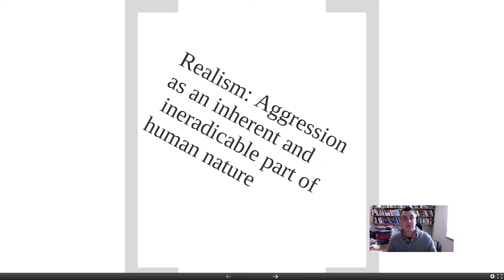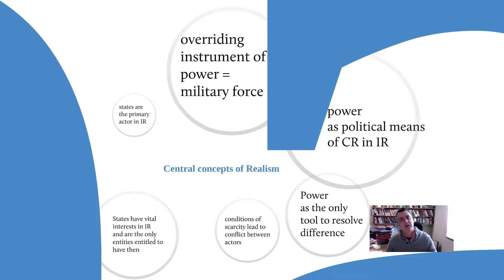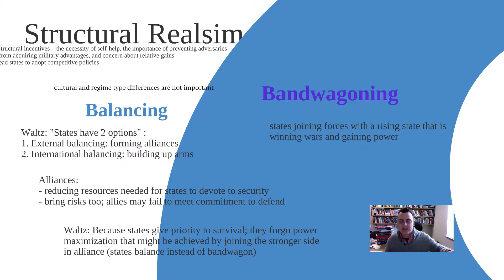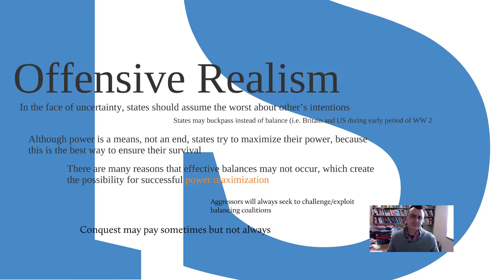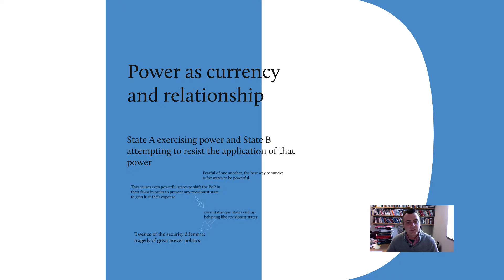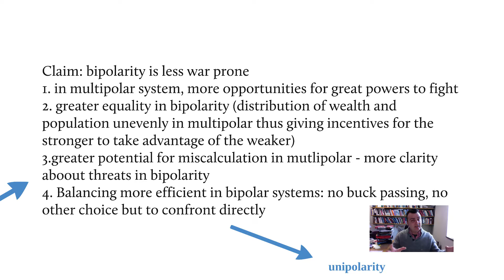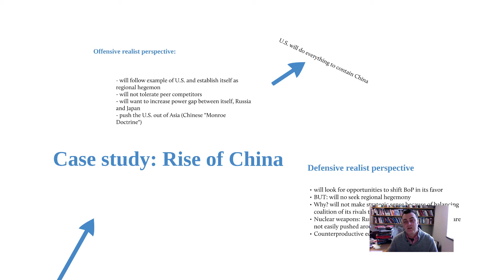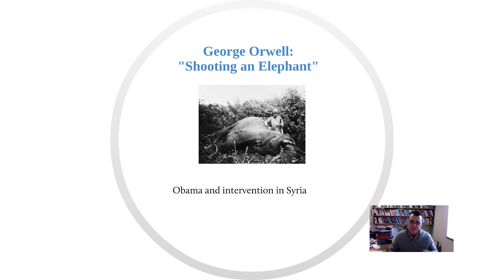Realism: a primer